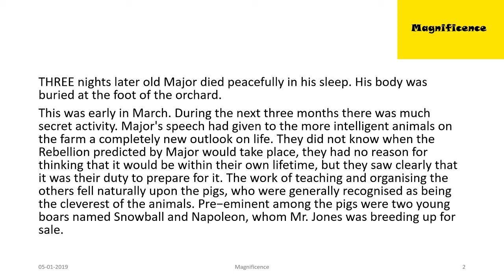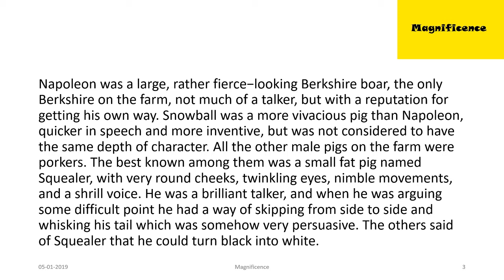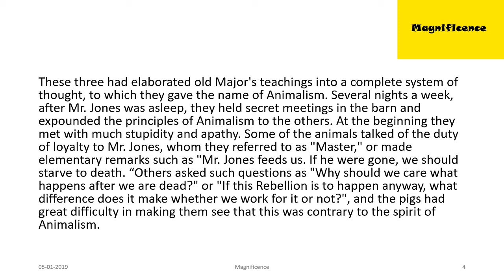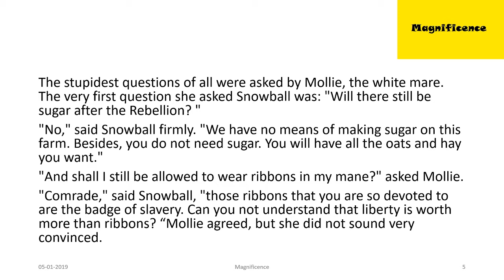Animal Farm (Chapter-2): Episode 1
THREE nights later old Major died peacefully in his sleep. His body was buried at the foot of the orchard.
This was early in March. During the next three months there was much secret activity. Major's speech had
given to the more intelligent animals on the farm a completely new outlook on life. They did not know when
the Rebellion predicted by Major would take place, they had no reason for thinking that it would be within
their own lifetime, but they saw clearly that it was their duty to prepare for it. The work of teaching and
organising the others fell naturally upon the pigs, who were generally recognised as being the cleverest of the
animals. Pre−eminent among the pigs were two young boars named Snowball and Napoleon, whom Mr.
Jones was breeding up for sale. Napoleon was a large, rather fierce−looking Berkshire boar, the only
Berkshire on the farm, not much of a talker, but with a reputation for getting his own way. Snowball was a
more vivacious pig than Napoleon, quicker in speech and more inventive, but was not considered to have the
same depth of character. All the other male pigs on the farm were porkers. The best known among them was
a small fat pig named Squealer, with very round cheeks, twinkling eyes, nimble movements, and a shrill
voice. He was a brilliant talker, and when he was arguing some difficult point he had a way of skipping from
side to side and whisking his tail which was somehow very persuasive. The others said of Squealer that he
could turn black into white.
These three had elaborated old Major's teachings into a complete system of thought, to which they gave the
name of Animalism. Several nights a week, after Mr. Jones was asleep, they held secret meetings in the barn
and expounded the principles of Animalism to the others. At the beginning they met with much stupidity and
apathy. Some of the animals talked of the duty of loyalty to Mr. Jones, whom they referred to as "Master," or
made elementary remarks such as "Mr. Jones feeds us. If he were gone, we should starve to death." Others asked such questions as "Why should we care what happens after we are dead?" or "If this Rebellion is to
happen anyway, what difference does it make whether we work for it or not?", and the pigs had great
difficulty in making them see that this was contrary to the spirit of Animalism. The stupidest questions of all
were asked by Mollie, the white mare. The very first question she asked Snowball was: "Will there still be
sugar after the Rebellion? "
"No," said Snowball firmly. "We have no means of making sugar on this farm. Besides, you do not need
sugar. You will have all the oats and hay you want."
"And shall I still be allowed to wear ribbons in my mane?" asked Mollie.
"Comrade," said Snowball, "those ribbons that you are so devoted to are the badge of slavery. Can you not
understand that liberty is worth more than ribbons? "
Mollie agreed, but she did not sound very convinced.
The pigs had an even harder struggle to counteract the lies put about by Moses, the tame raven. Moses, who
was Mr. Jones's especial pet, was a spy and a tale−bearer, but he was also a clever talker. He claimed to know
of the existence of a mysterious country called Sugarcandy Mountain, to which all animals went when they
died. It was situated somewhere up in the sky, a little distance beyond the clouds, Moses said. In Sugarcandy
Mountain it was Sunday seven days a week, clover was in season all the year round, and lump sugar and
linseed cake grew on the hedges. The animals hated Moses because he told tales and did no work, but some
of them believed in Sugarcandy Mountain, and the pigs had to argue very hard to persuade them that there
was no such place.